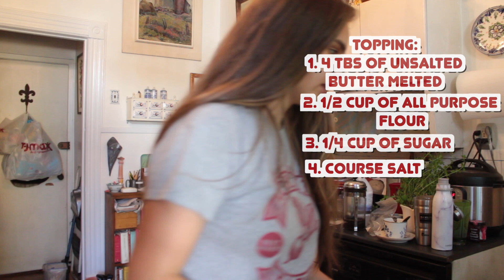BAKING MY FIRST CAKE FOR FATHERS DAY (FAIL)!!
Amazon Music